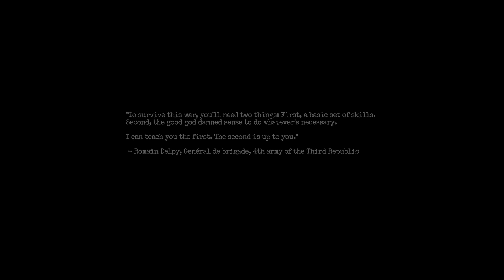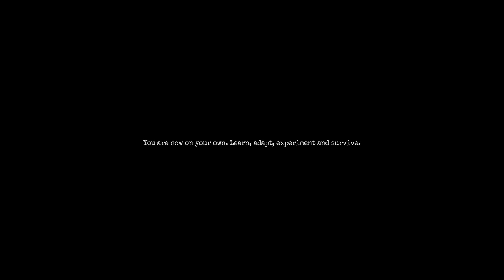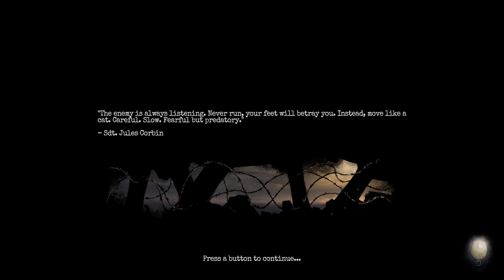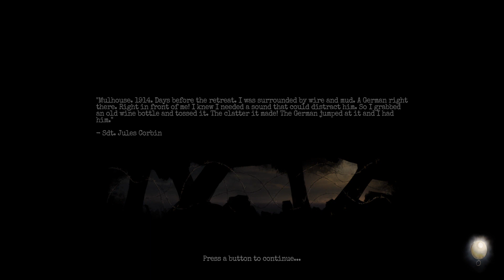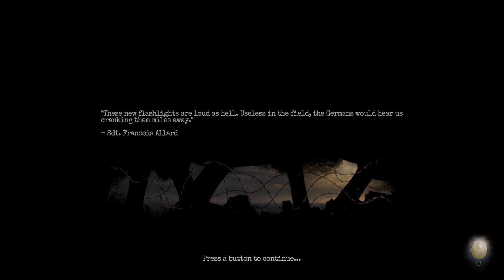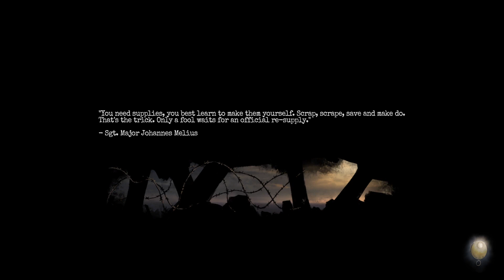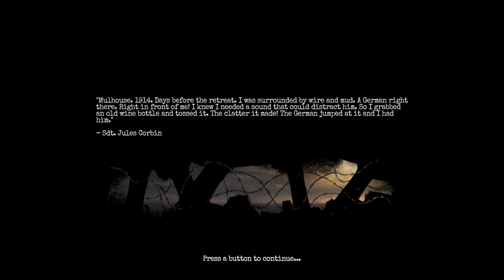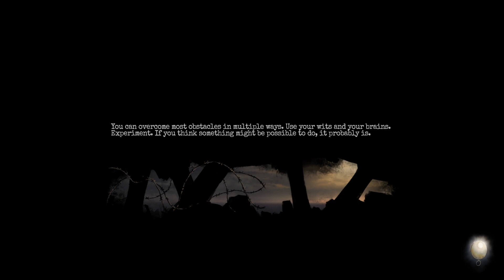Amnesia: The Bunker (Part 1)